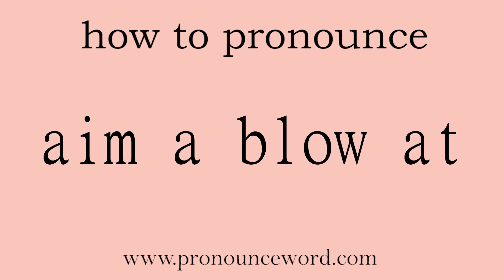aim a blow at: How to pronounce aim a blow at in english (correct!).Start with A. Learn from me.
Follow me!Learn from me how to pronounce the word aim a blow at in english.This video shows you how to pronounce the word aim a blow at in english.

aim a blow at